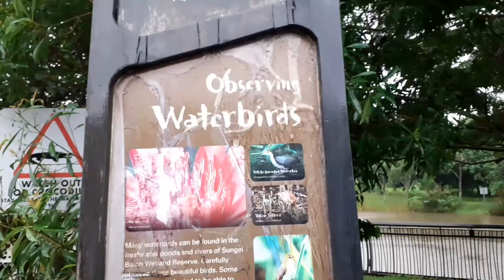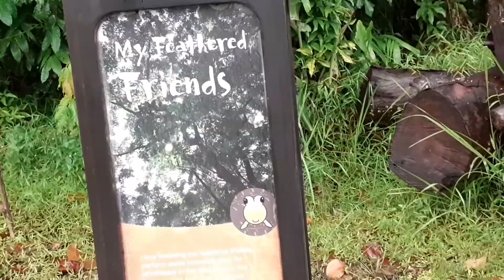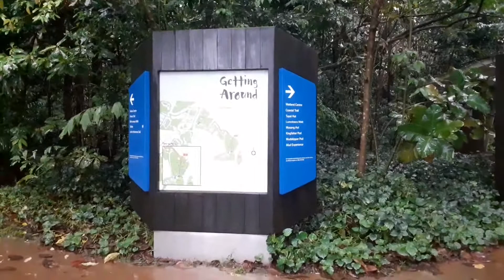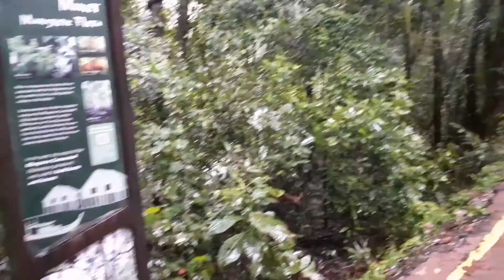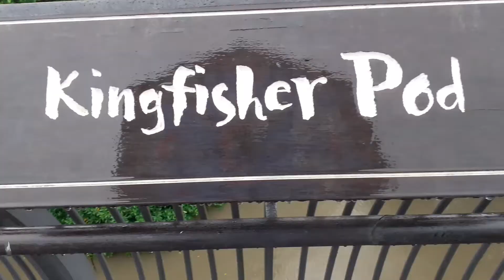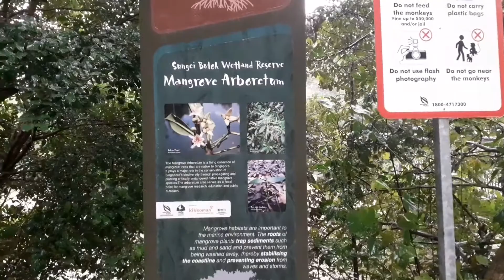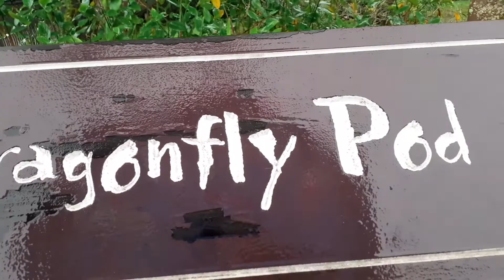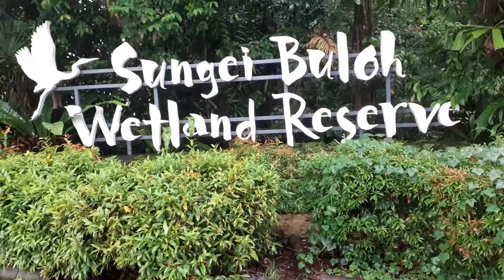SUNGEI BULOH|| SUNGUE BULOH WETLAND RESERVE ETIQUETTE